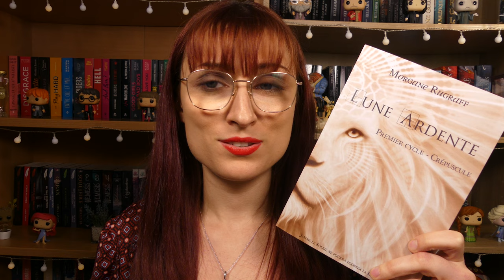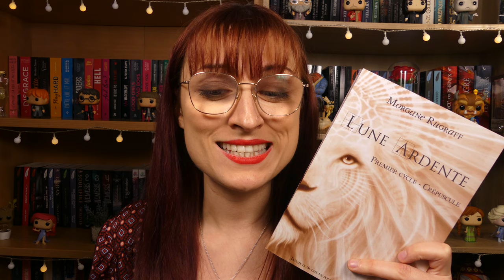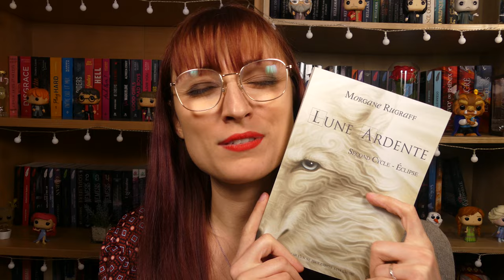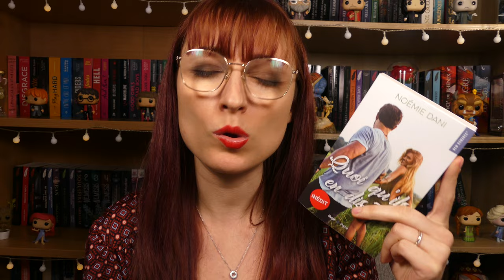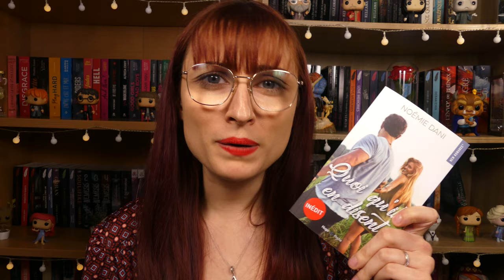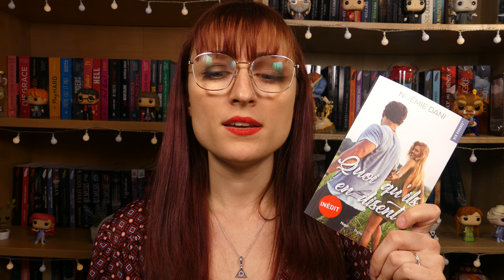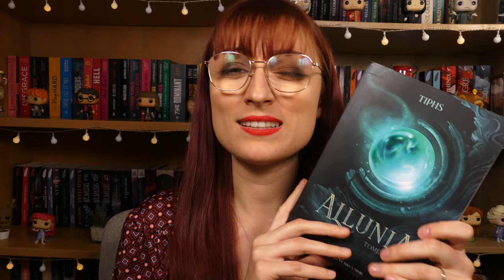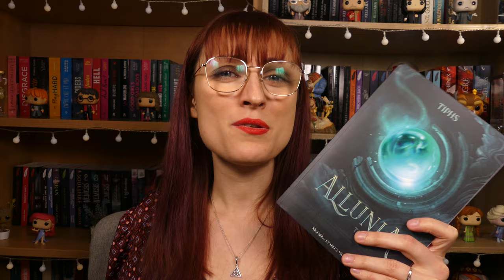POINT LECTURE 📚 I Put a spell on you - Vampyria - Lune Ardente - Allunia Apparences - A.Normale...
Hello, je vous retrouve pour un nouveau point lecture. J'espère que la vidéo vous plaira. N'hésitez pas à me dire en commentaire si un des livres vous tente où à donner votre avis si vous les avez lus. Bon visionnage et à bientôt,
Johanna

Livres mentionnés:
00:00 Intro
00:29 I put a spell on you de Max L Telliac
03:43 A. Normale de Paula Alexander
08:11 Vampyria Victor Dixen
11:53 Lune Ardente de Morgane Rugraff
17:55 Requiem pour une citrouille de Vincent Dionisio
21:00 Quoi qu'ils en disent de Noémie Dani
25:21 Allunia de Tiphs
28:53 Alexia la sanguinaire 3 de Léaly Morgane
32:12 Apparences de Alee Toad
34:30 Mon Avenir dans ton regard de Angélique Daniel
37:29 Conclusion